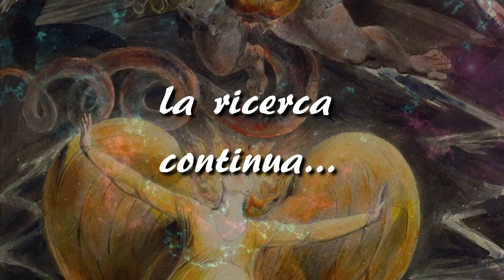POLITICA ITALIANA MADE IN USA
GUARDAI QUESTA conferenza nel 2020 e ora è arrivato il momento giusto per riproporlo sul canale in modo che questa storia poco raccontata emerga e possa essere divulgata per coloro che vogliono conosce la vera storia d'Italia e perchè nulla è mai cambiato e perchè non cambierà nemmeno ora, a meno che le persone ne siano VERAMENTE consapevoli..

Daniele Ganser è un docente e un pacifista svizzero specializzato nello studio della storia degli Stati Uniti.

Dal 1945 gli Stati Uniti sono la nazione più potente dal punto di vista militare: sono una potenza atomica, spendono più denaro per gli armamenti, hanno più basi militari nel mondo e hanno più portaerei a propulsione nucleare (ben undici, contro una delle altre nazioni più armate del mondo

Al Consiglio di sicurezza dell’ONU gli Stati Uniti “godono del diritto di veto, che gli impedisce di venire sanzionati dallo stesso organismo quando bombardano illegalmente altri paesi e violano la norma che impone di non ricorrere alla forza. In più, dominano anche la NATO, l’alleanza militare più grande del mondo”

Daniele Ganser è nato nel 1972, è un docente svizzero che ha insegnato all’Università di San Gallo. Ha fondato e dirige l’Istituto svizzero per la ricerca sulla pace e l’energia Attualmente viaggia in tutto il mondo per svolgere numerosi seminari geopolitici.

Il famoso etologo olandese Frans de Waal ci ha spesso messo in guardia sul grande difetto della specie umana, che si è specializzata nell’ emarginare i gruppi sociali da altri gruppi sociali, nel muovere alcune popolazioni contro altre popolazioni.

“L’uomo demonizza uomini di altre nazionalità o di altre religioni, genera ansia e rabbia. Si fa presto poi a definire costoro subumani o bestie. E a quel punto è facile eliminarli, dato che non c’è più bisogno di provare compassione per loro”

se vuoi conoscere alcuni dettagli che coinvolgono una tra le famiglie più potenti d' America leggi questo articolo